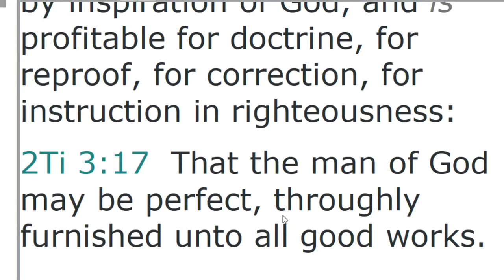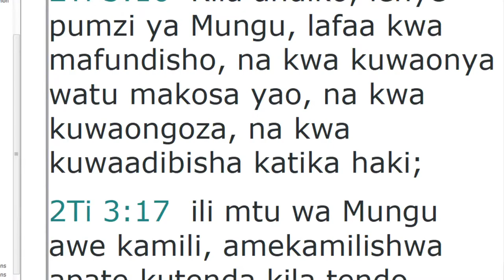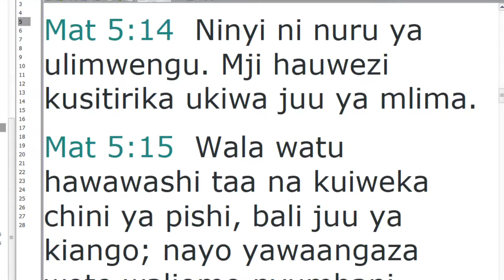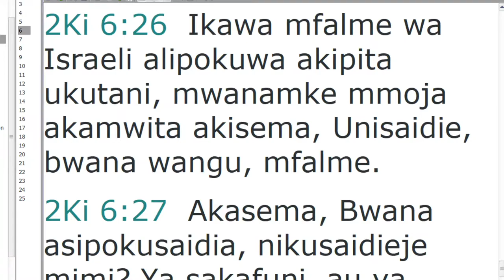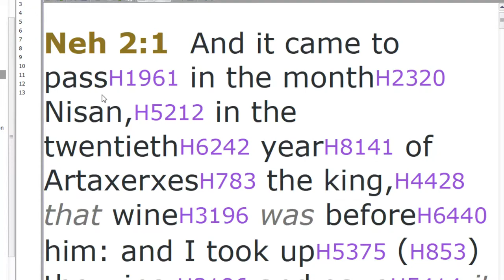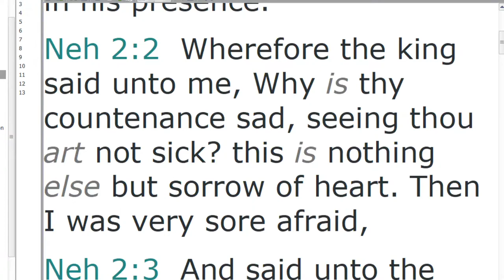WELCOME TO MUSIC SABBATH DAY 25TH JUNE 2022